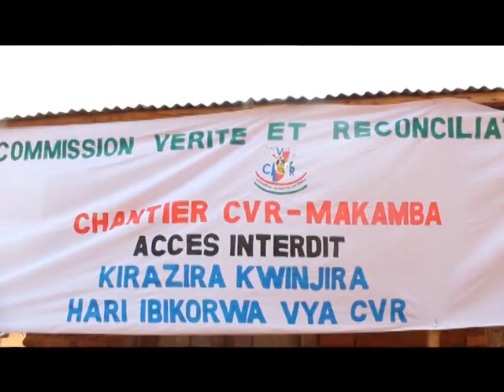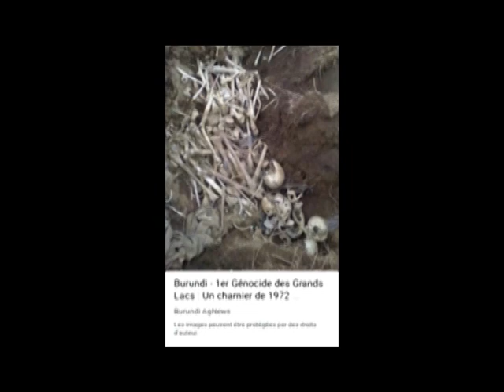Waruzi 1972 abiswe ba Mulele bishe abatutsi bakeyi i Makambi bari abatutsi baba JRR? bivugwa na CVR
ukuri kwanyegejwe 48 ans kugiye ahabona.
yagize ati la vérité ne pourrie jamais face à l'histoire.